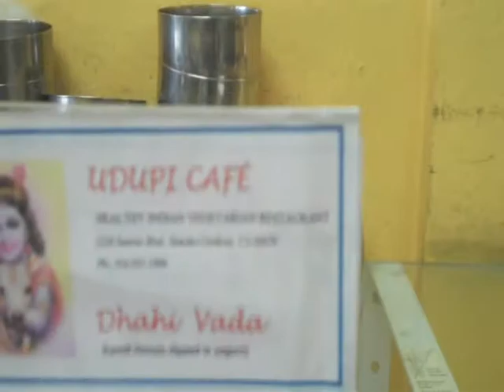Social Media Sacramento CA : Hanging out at Udupi!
Video from our last meetup at Udupi , Indian Restaurant from Rancho Cordova CA. It was part of the Successful Thinkers group which specializes in social media from Sacramento CA.Please join the group